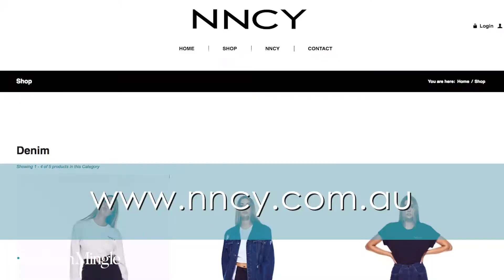NNCY Fashion Palette Australia Show at NYFW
Filmed by: Patrick Hovan

Interview by: Melissa Shea

Edited by: Apol Guinto